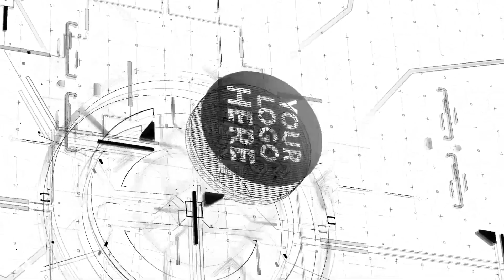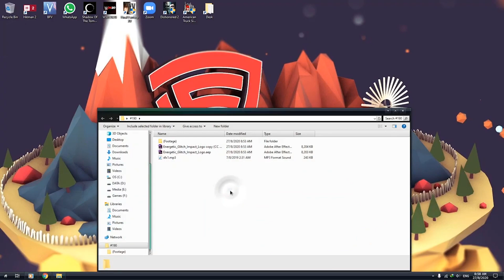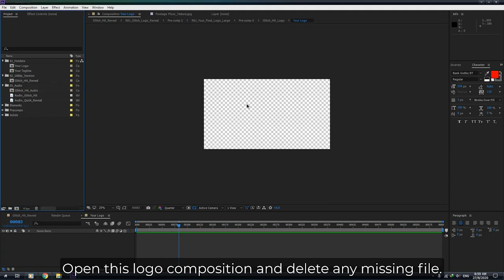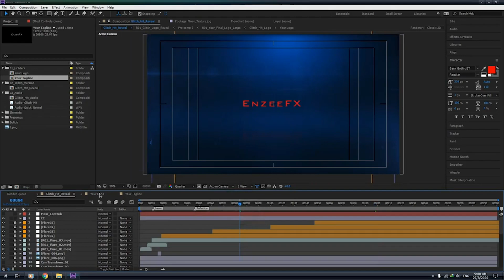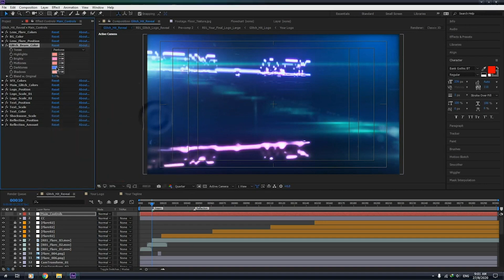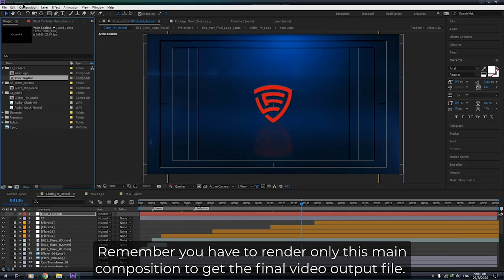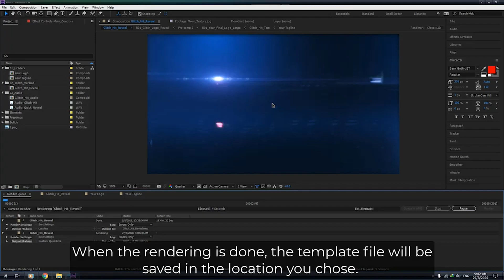Top 10 Intro Templates 2022 No Text 3D & 2D Free Download + Tutorial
(USE THIS LINK TO GET A 15% DISCOUNT)

Hi guys, welcome to my new video! Today I will present to you top 10 free intro templates without a text! These intros are free to use and they are easy to edit. The download link is below! Have a nice day and enjoy.

✅ If you want me to edit the design/video for you feel free to place an order now following this

Using high-quality designs and animations is the best way to amaze your customers, build brand identity and boost sales.

Intro (0:00)
Showcase (0:24)
Tutorial (3:18)
Outro (8:02)